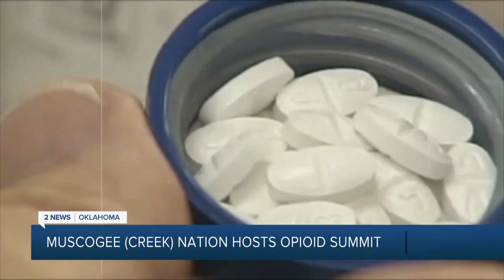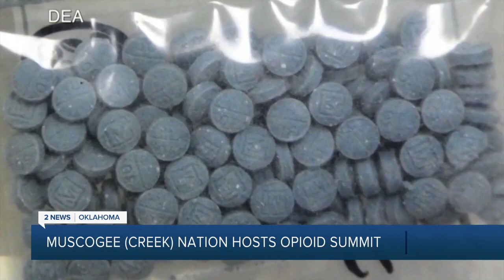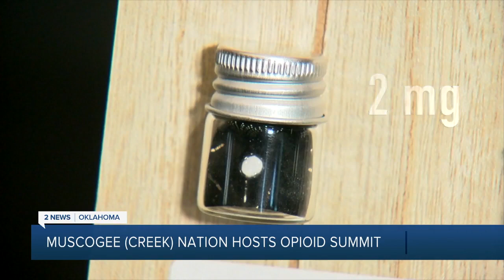Education on opioid dangers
The Muscogee Nation hosted its inaugural Intertribal Opioid Crisis Summit on Monday to educate as many Oklahomans as possible about the dangers of opioids.

According to the Centers for Disease Control and Prevention, Oklahoma is in the top 20% for drug overdose deaths